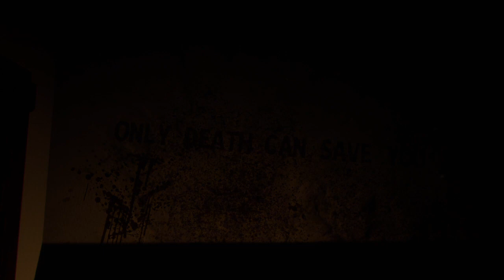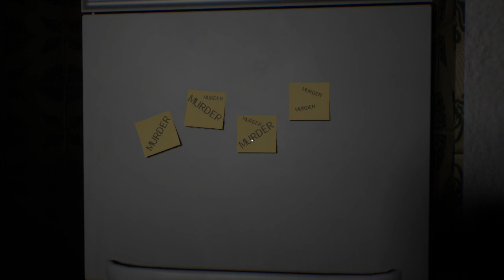mouthhole vod - "playing possibly the best horror game ever"